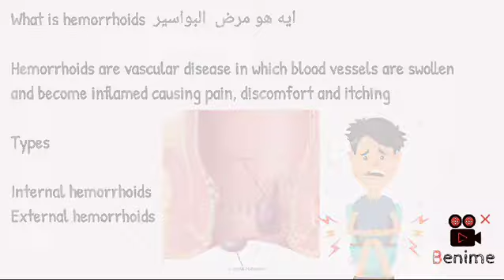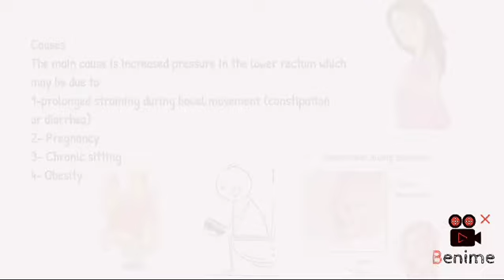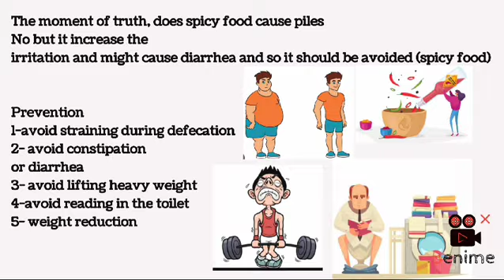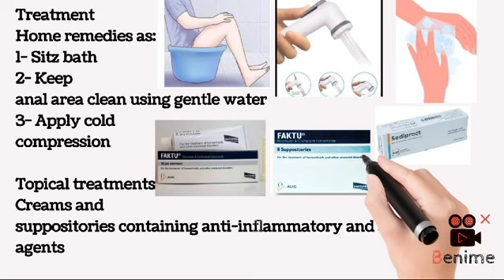نصائح لمرضى البواسير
منار السيد حسن يوسف
مريم علي السيد محمد
ياسمين جمال احمد
ياسمين حسام سعيد
اسماء حماده يوسف
ايمان عبدالرحمن عبدالفتاح سالم
مريم ممدوح احمد سيد احمد
ياسمين جلال محمد
ندا اسماعيل محمد
محمد احمد عبدالحميد داود
مريم احمد موسي عبدالله
لارا شحته محمد سيد
ايه سليمان عوض